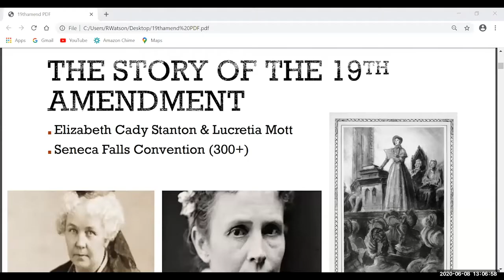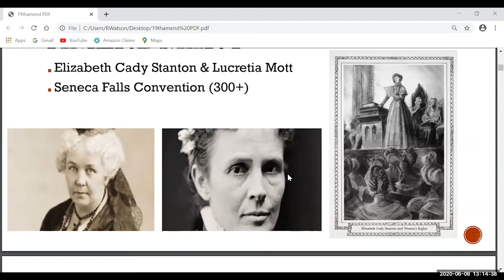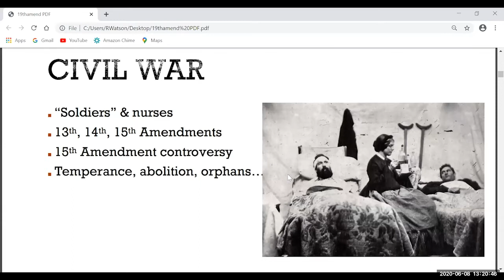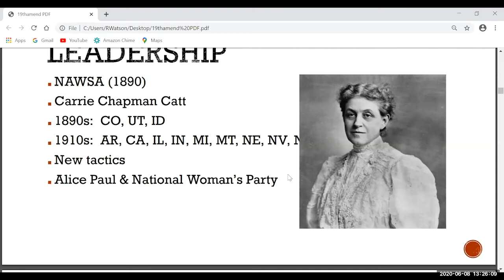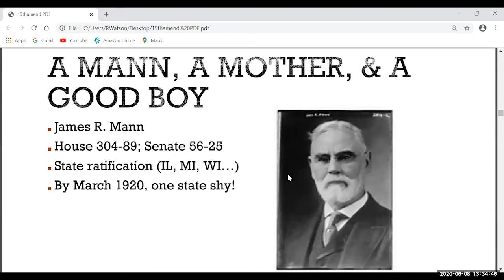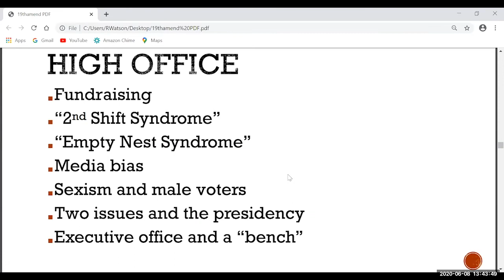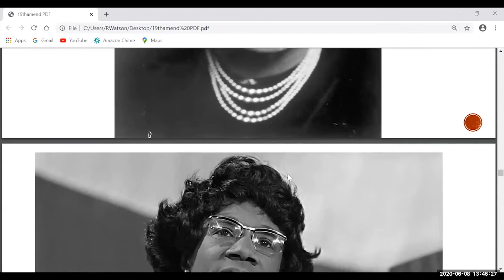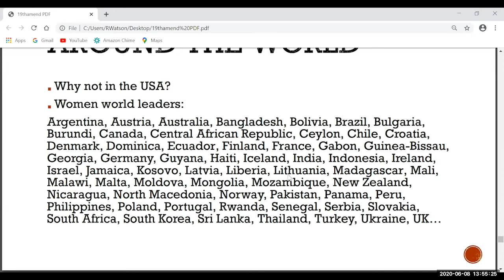100 Years of Women in Politics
with Dr. Robert Watson